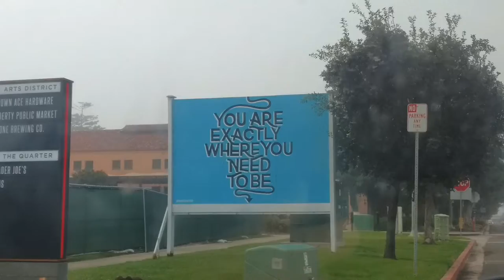FOLLOWING A PASSION FOR BEER | Creative Mornings Meetup